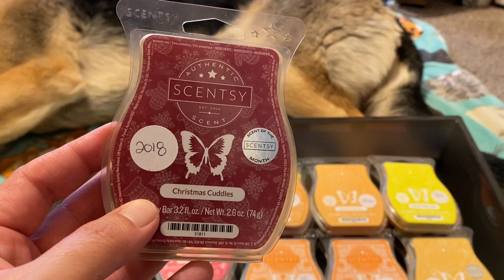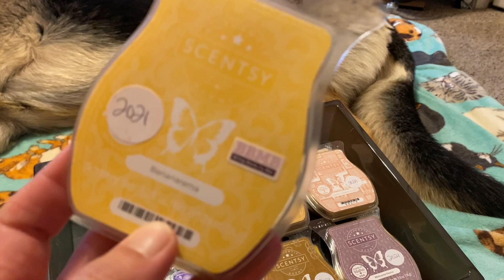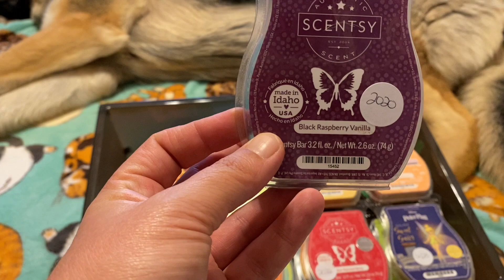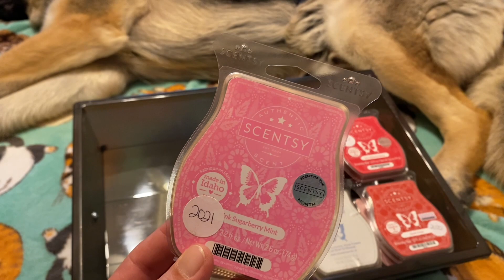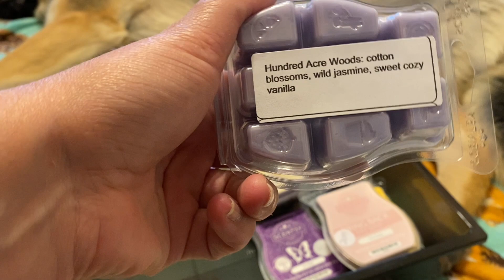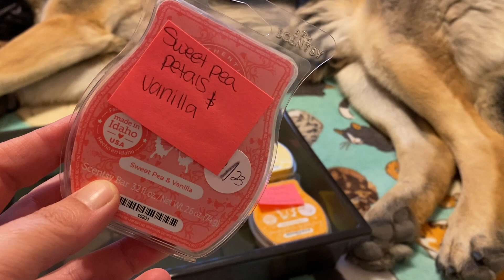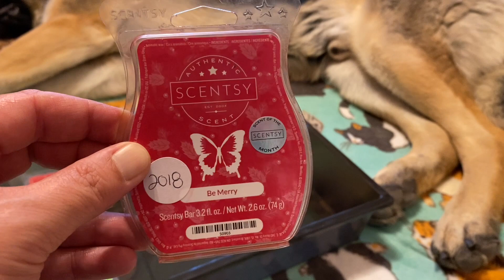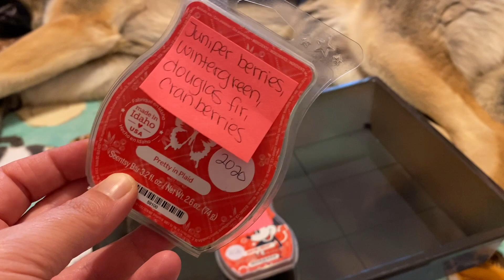*HUGE* Scentsy Bar Stash Part 2~ Bars in the Rolling Cart